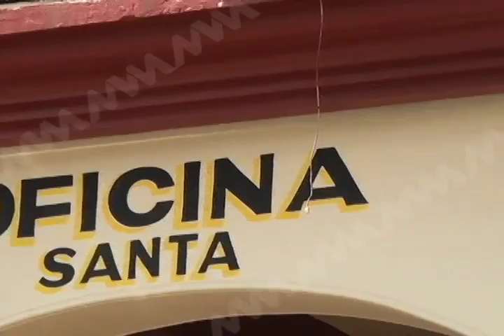QUEJAS SANTA LUCIA MVM TELEVISION